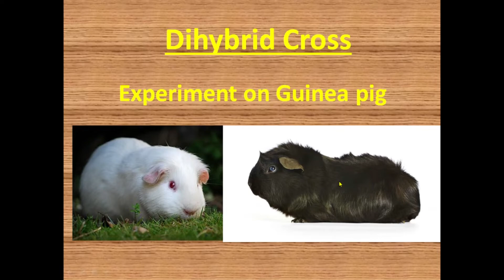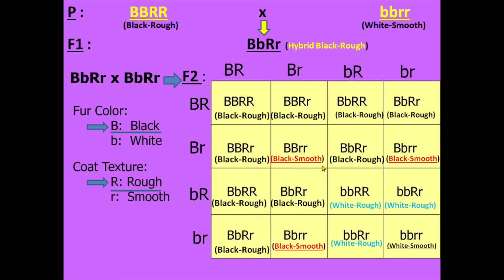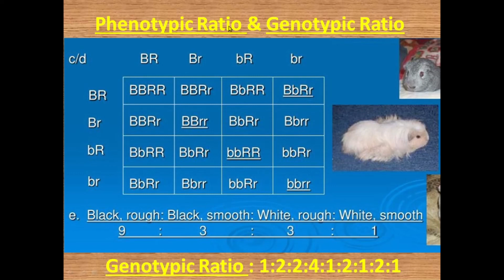Dihybrid cross | Guinea pig | Madhyamik | HS | TEST | মাধ্যমিক | Heredity | Mendel | Checker Board